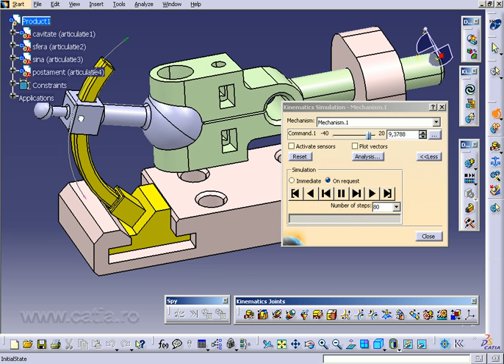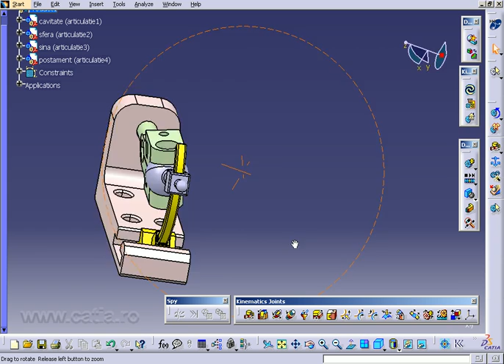Animation of a spherical joint